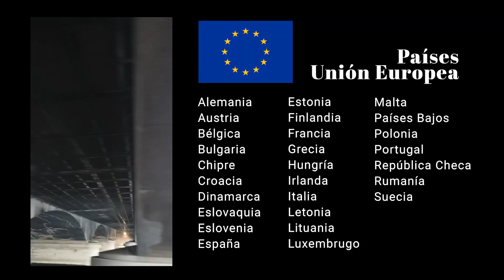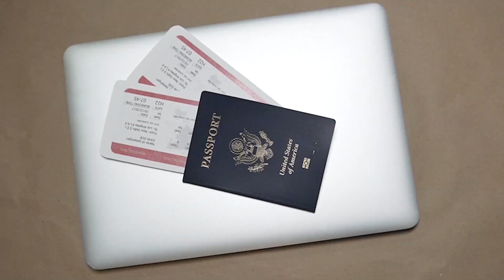ESPACIO SCHENGEN, UNIÓN EUROPEA Y EUROZONA - QUÉ SON? CÓMO FUNCIONAN?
Hola!
Otros videos que te menciono y te pueden servir para planificar tu viaje: